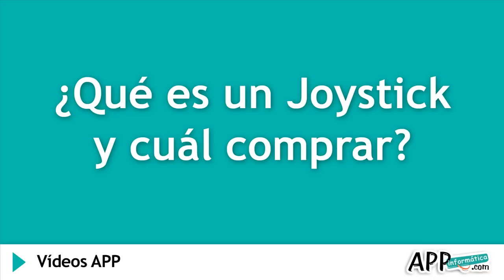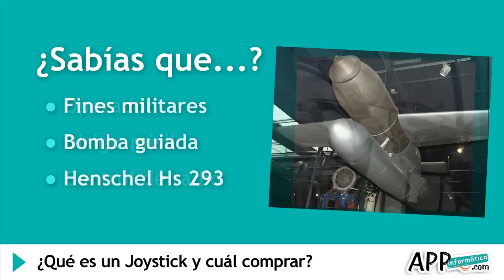¿Qué es un Joystick y cual comprar? l APPinformatica.com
¿Qué es un Joystick y cual comprar?

¿Quieres jugar a la consola con tus amigos pero te falta un joystick? ¿Se te ha roto el que tenías y te gustaría comprar uno nuevo? ¡Necesitas un Joystick!

¿Qué es?

Un joystick es un mando que permite controlar el funcionamiento de los videojuegos de tu consola.

Tipos

Algunos de los joystick que podemos encontrar son:

- Gamepad: Llamado también "control de mando", los gamepad son joystick que se adaptan a la forma de la mano y son muy fáciles de manejar. Valen para casi todos los videojuegos.
- Palanca de mando: Estos joystick se utilizan para juegos simuladores de vuelo. Permite lograr un realismo en el juego que otros joystick no logran.
- Inalámbrico: Son joystick que te permiten jugar sin necesidad de tener un cable conectado a la consola.
- Volante: Si te gustan los coches... ¡este es tu joystick! Ideal para videojuegos de Fórmula 1, Rally y de carreras callejeras.

¿Sabías qué?

El primer joystick fue inventado en 1944 en Alemania durante la Segunda Guerra Mundial. Se desarrolló con fines militares para controlar la bomba guiada Henschel Hs 293. El joystick era utilizado por el operador para dirigir el misil hacia su blanco por control de radio.